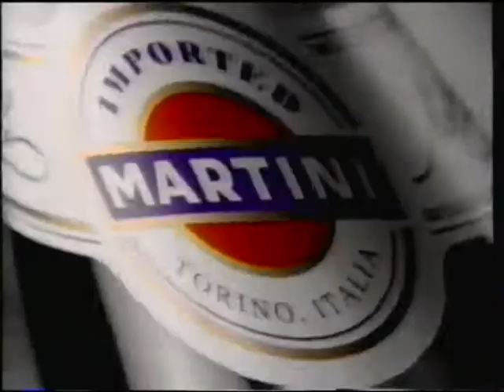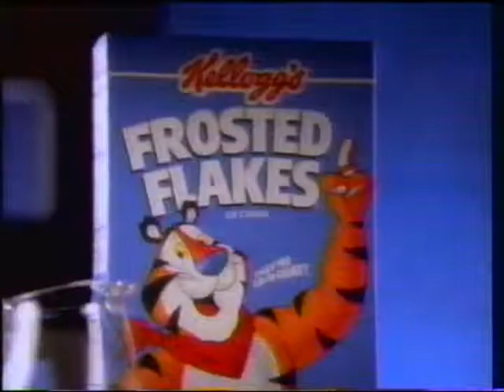1995 Commercials Nine